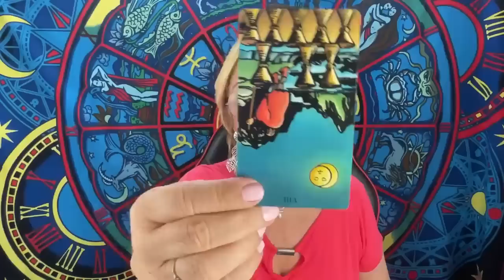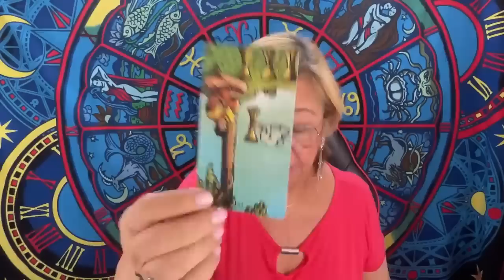ESCORPIO! TE SORPRENDERÁS Y MUCHO CON LOS CAMBIOS QUE VIENEN! VIENE A DECIRTE ESTO! POR QUÉ AHORA?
Te sorprenderás y mucho con los cambios que vienen para ti. Esa persona viene a decirte algo, pero por qué ahora?.